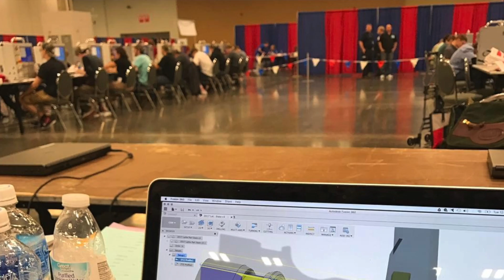Best Life Advice! CB52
Paying it forward with some of the best life advice we've received.
Links for this video:
Read this book